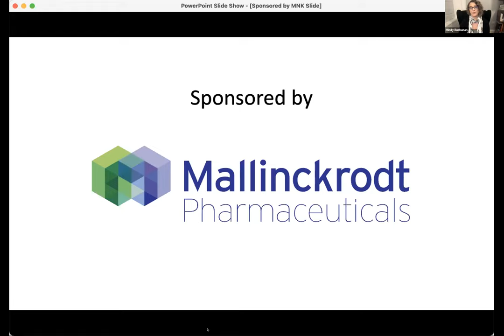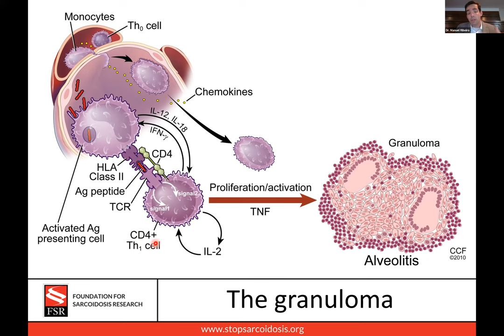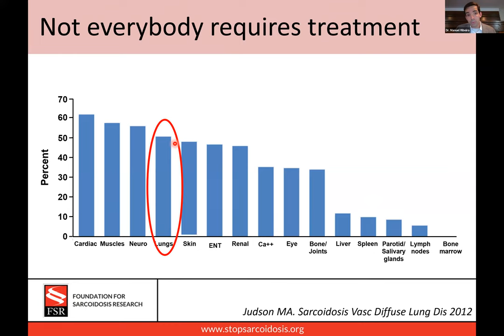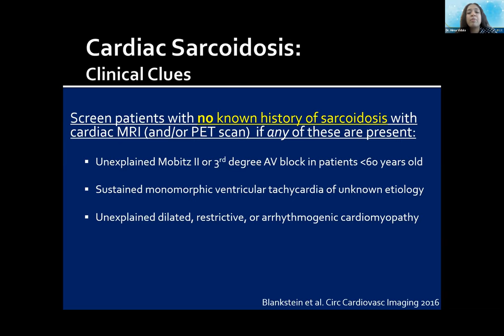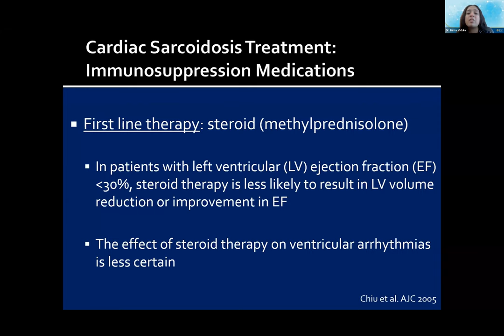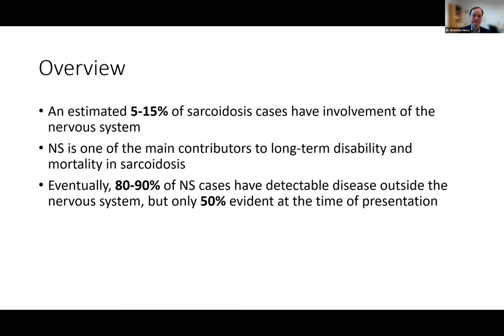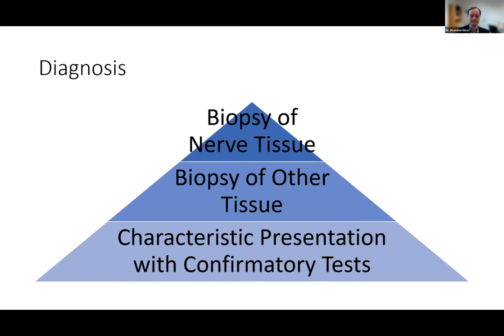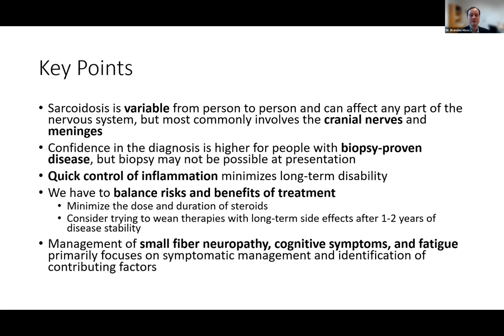Education Webinar Series: Introduction to Sarcoidosis